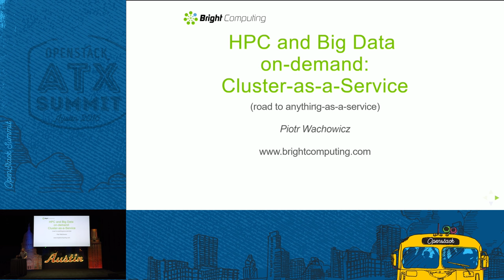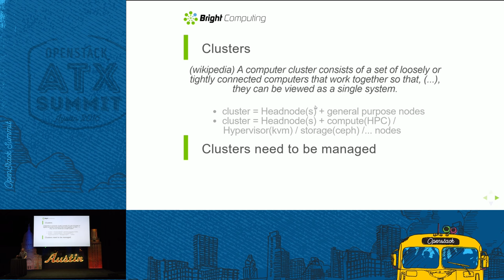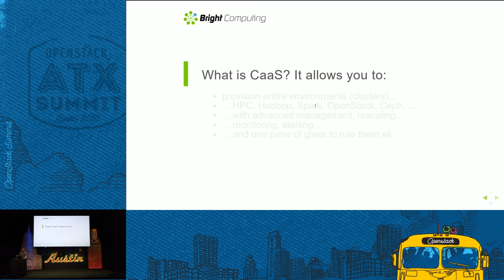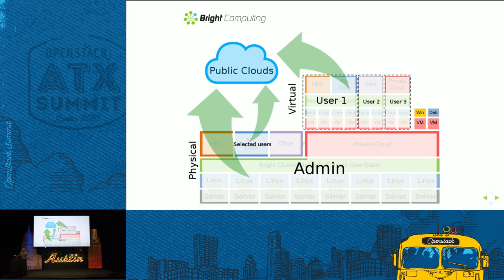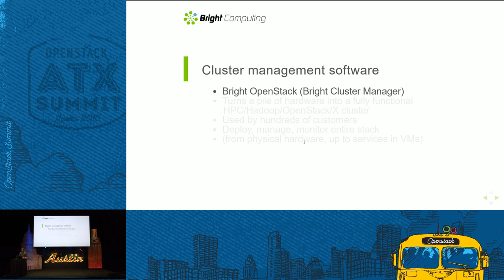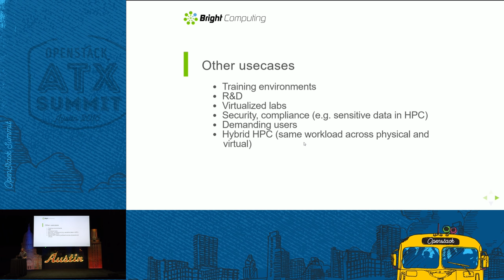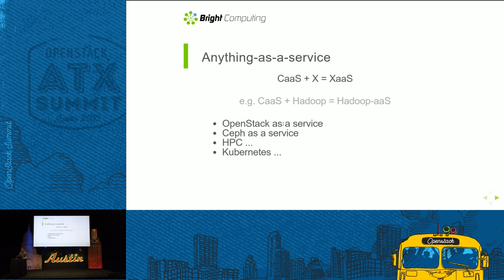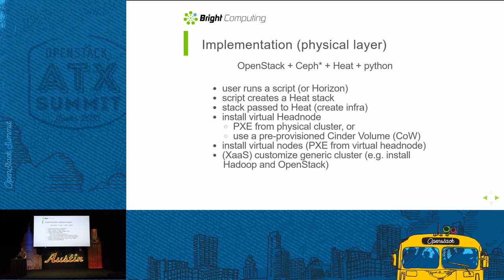Bright Computing - High Performance Computing (HPC) and Big Data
Cluster-as-a-Service (CaaS) is an innovative concept that empowers end users of an OpenStack private cloud to easily create sophisticated, isolated, and secure clustered infrastructure within their private cloud. CaaS deploys a ready-to-use HPC cluster, preconfigured with all required HPC libraries (e.g. MPI, OpenMP, CUDA), compilers, workload managers (e.g. Slurm, LSF, Torque, Grid Engine) and other tools that users need to quickly start running HPC workloads. HPC is only one application -- Bri